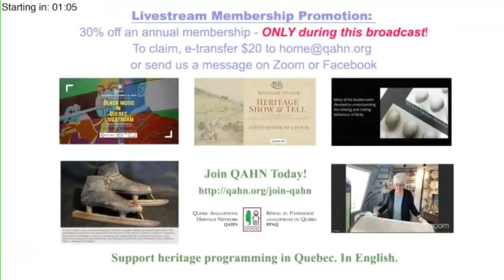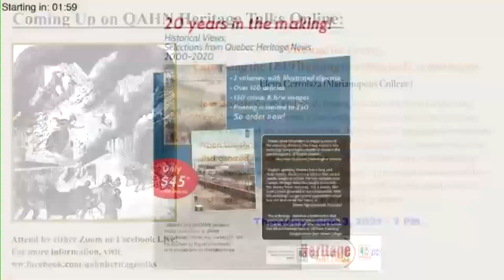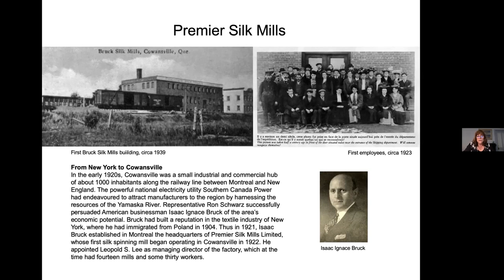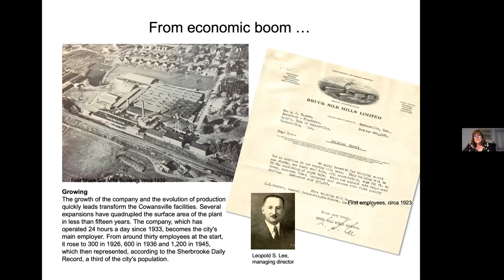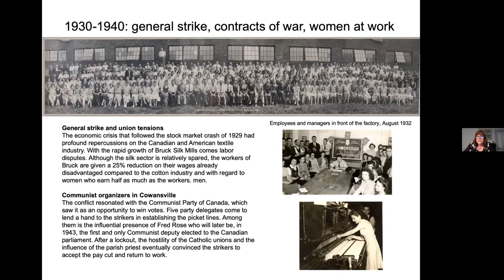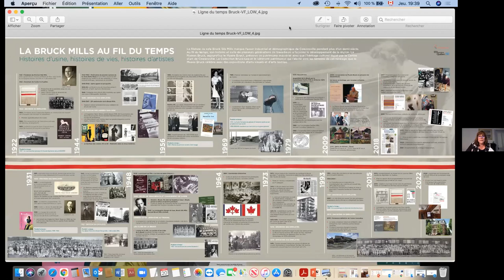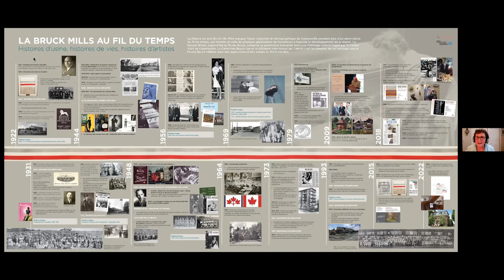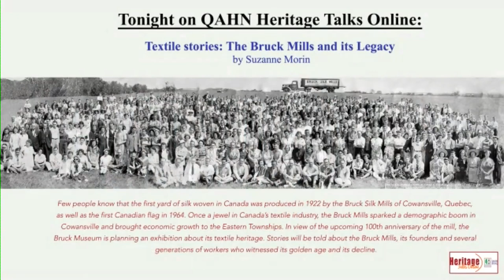Textile Stories: Bruck Mills and its Legacy (By Suzanne Morin)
On May 20, 2021, Suzanne Morin of the Bruck Museum in Cowansville, QC presented this talk as part of QAHN's winter-spring Heritage Talks series.

Few people know that the first yard of silk woven in Canada was produced in 1922 by the Bruck Silk Mills of Cowansville, Quebec, as well as the first Canadian flag in 1964. Once a leader in Canada’s textile industry, the Bruck Mills sparked a demographic boom in Cowansville and brought economic growth to the Eastern Townships. In view of the upcoming 100th anniversary of the mill, the Bruck Museum is planning an exhibition about its textile heritage. Stories will be told about the Bruck Mills, its founders and several generations of workers who witnessed its golden age and its decline.

Suzanne Morin is the executive director of the Bruck Museum in Cowansville since May 2015. She previously held the positions of creative director at Canadian Geographic Enterprises in Ottawa, and in New York City, as the art director of Audubon (the magazine of The National Audubon Society) and as a senior designer for Pentagram, an international design firm. She was also a design consultant for the American Museum of Natural History, the Montreal Museum of Fine Arts and Canada Post.